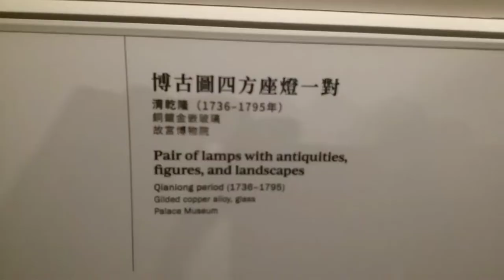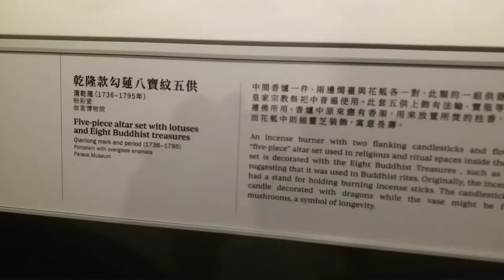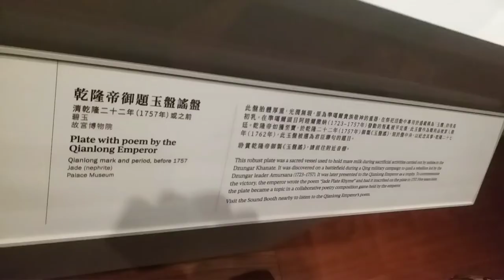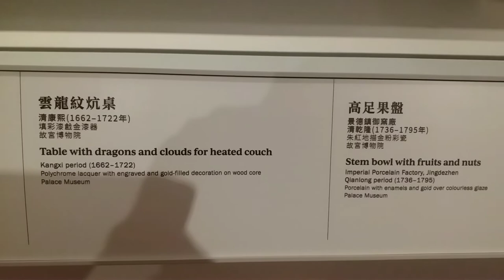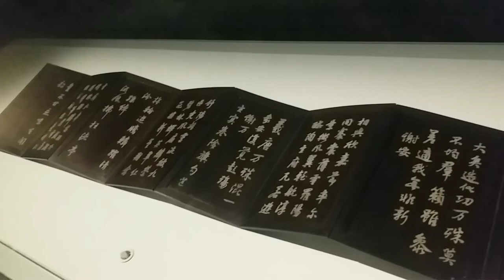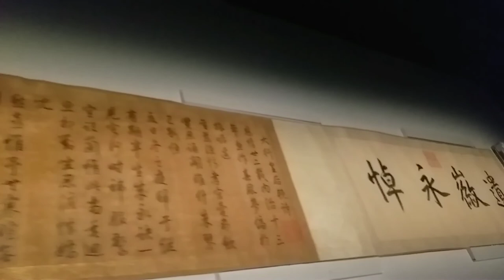香港故宮博物館，2號常設展廳: 「紫禁一日」- 清代宮廷生活，Permanent Exhibition Hall 2: "The Court Life of the Qing Dynasty"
2號常設展廳「紫禁一日 —— 清代宮廷生活」：透過300多件故宮珍藏的18世紀文物，讓參觀者了解紫禁城內從清晨到夜晚的生活點滴